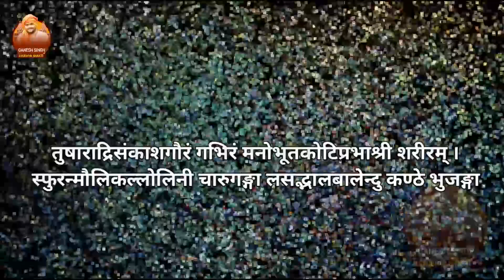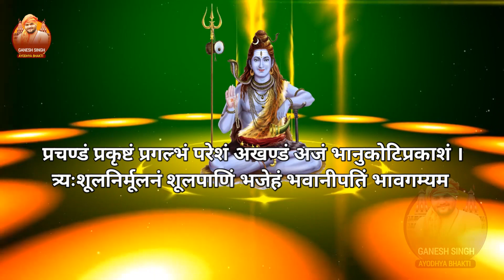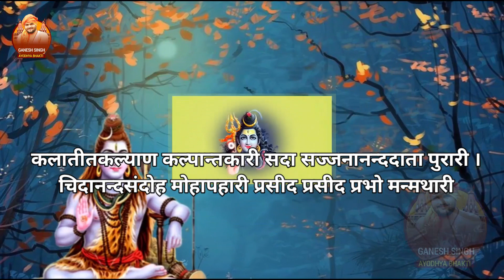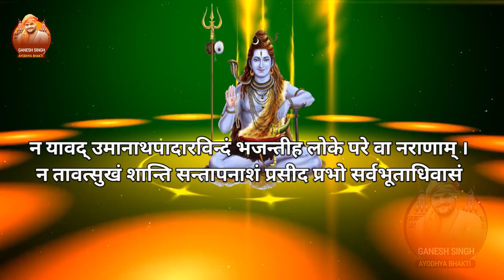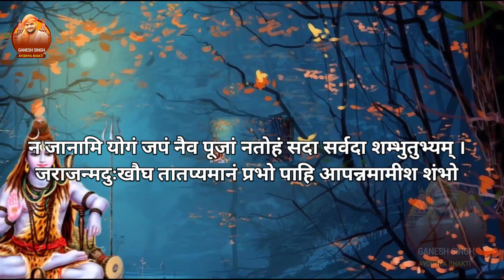शिवरुद्राष्टकम with lyrics ! नमामि शमीशान निर्वाण रूपम ! Rudrashtakam strotrotam with lyrics.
2023 नॉनस्टॉप शिव भजन
2023 Shiv Bhajan
Shiv Ji Ke Hit Bhaja
Top 10 Shiv Bhajan
Top 10 SHiv Bhajan 2023
New Shiv Bhajan 2023 Dj
Bhole Baba Ke Bhajan
Bhole Baba Ke Bhajan 2023
Non Stop Shiv Bhajan
Non Stop Shiv Bhajan 2023
Shiv Jukebox 2023
Bhajan 2023
Bhakti Bhajan 2023
2023 नॉनस्टॉप शिव भजन ~ New Shiv Bhajan 2023 ~ Shiv
Bhajans ~ New Bhajan 2023 ~ Shiv Ji Songs
2023 नॉनस्टॉप शिव भजन ~ New Shiv Bhajan 2023 ~ Shiv Bhajans ~ New Bhajan 2023 ~ Shiv Ji Songs
2023 नॉनस्टॉप शिव भजन ~ New Shiv Bhajan 2023 ~ Shiv Bhajans ~~ New Bhajan 2023 ~ Shiv Ji Songs
2023 नॉनस्टॉप शिव भजन ~ New Shiv Bhajan 2023 ~ Shiv
2023 नॉनस्टॉप शिव भजन ~ New Shiv Bhajan 2023 ~ Shiv
shiva
stshorts
youtubeshorts
yutubeshorts
viralshorts
shortfeed
trendingshorts
short
shorts
India
Pakistan
hindu
muslim
Islam
sanatan dharm
Shri Shivay Namastubhyam
श्री शिवाय नमस्तुभ्यं
jyotirling stotram
shiv stotra
shiv bhajan
r ankita
Jeetu Sharma
jitu Sharma
saurashtra somnath mantra
karta kare na kar sake
akashe tarakam lingam
mahakal stotra
mahakal song
ujjain mahakaal
new shiv song
new shiv bhajan
shiva stotra
शिव स्तोत्र
सोमवार
वंदना
महामृत्युंजय स्तोत्र
काशी विश्वनाथ स्तुति
Kashi Stuti
Prem Prakash Dubey
kashi vishwanath mandir
kashi stuti
kashi vishwanath
prem prakash dubey
Devotional song
Kashi vishwanath Mandir Pooja
kashi vishwanath gange
Shiv Stuti
Vishwanath Stotram
lord vishwanath
shiv mantra
bhagwan shiv vandana
shiv stuti, somwar special
shri vishwanath ashtakam
Vishwanatham Stotra
विश्वनाथं स्तोत्र
विश्वनाथ स्तोत्रम
Shri Shivay Namastubhyam
श्री शिवाय नमस्तुभ्यं
jyotirling stotram
shiv stotra
shiv bhajan
radhe
radhey radhey
radhebabuji
mantravigyan
indra kawach
morari bapu
aastha
shraddha
divya
mantra
shri vidhya
SADHNA
SADHNA TV
SADHNA LIVE
SAADHNA GOLD
BHAJAN
ANIRUDDHACHARYA
mahamrityunjay mantra